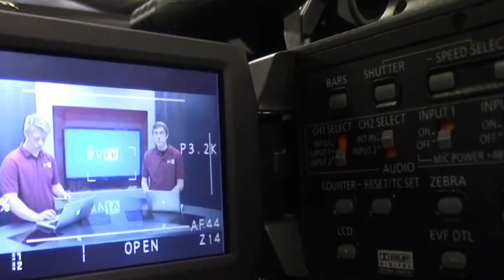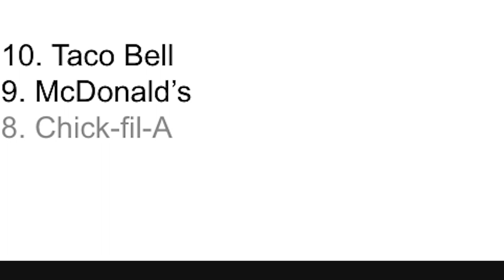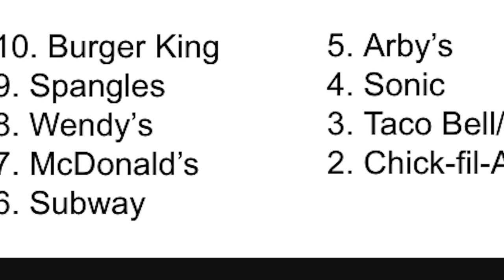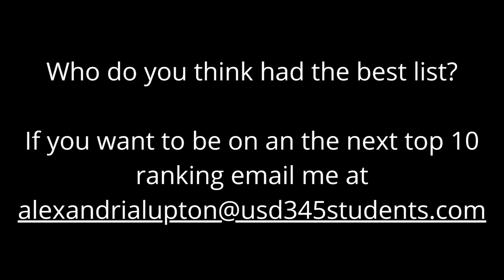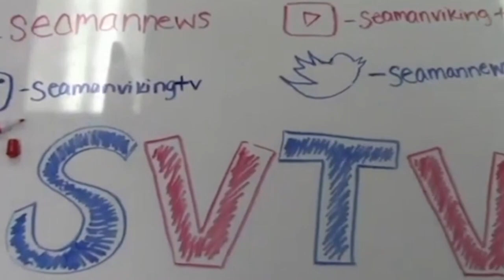11-10-20 SVTV Tuesday Report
Stories: Lexi Lupton
Anchors: Carly Bond
Weather: Zoey Terrel
Director:
Graphics: